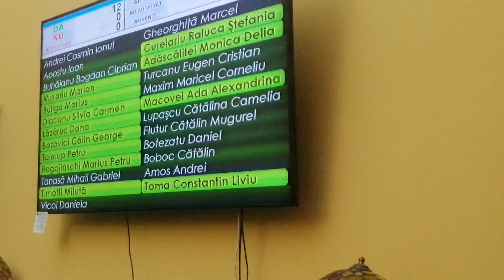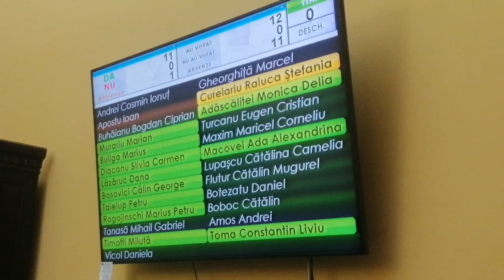INFOBT.RO Vot consilieri locali Premiu Omnia Mihai Eminescu ianuarie 2022